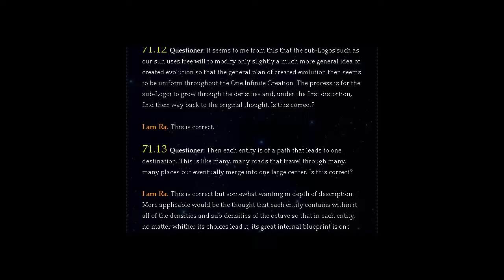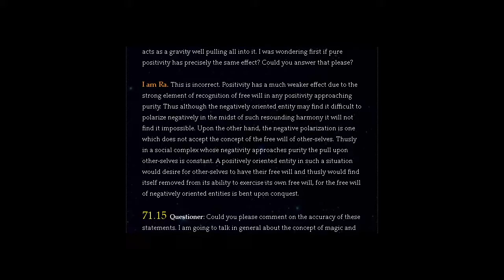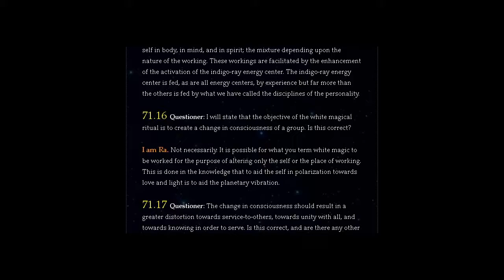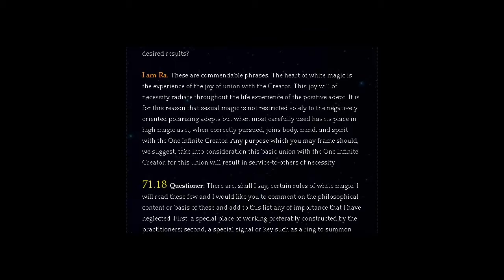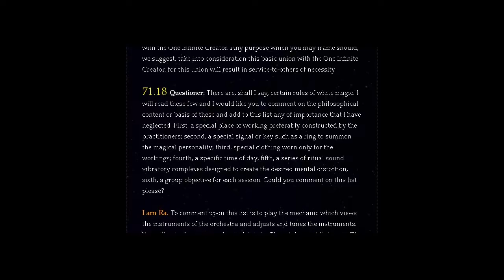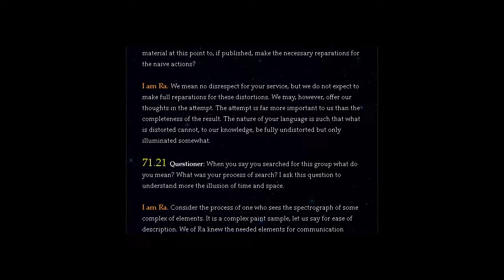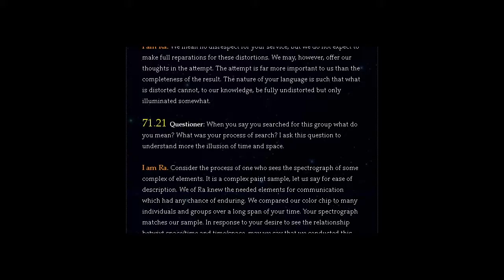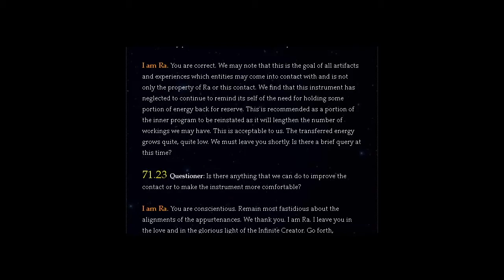THE LAW OF ONE | SESSION 71 PART TWO